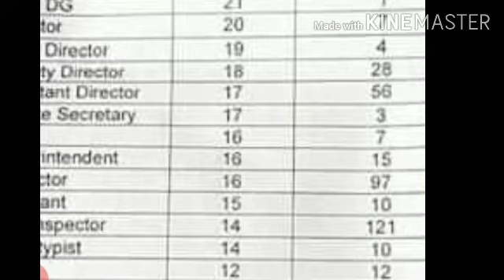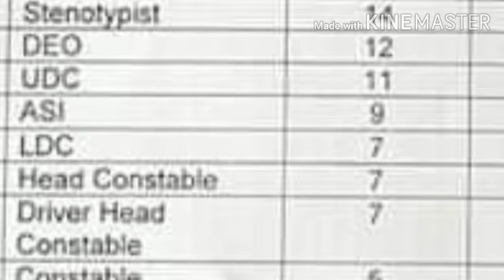New jobs in FIA. FIA ma jobs . Jobs in FIA. FIA jobs.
New jobs in FIA.
In this video we shall achieve the targets.
How to apply in FIA .
How to apply.
Federal agency investigators jobs .
FIA jobs.
FIA ki jobs .
Jobs in FIA .
FIA main new jobs.FIA mein new jobs . FIA ma jobs. Jobs in FIA . FIA jobs.
We shall discuss Sub inspector seats in FIA in this video . ASI jobs in FIA.